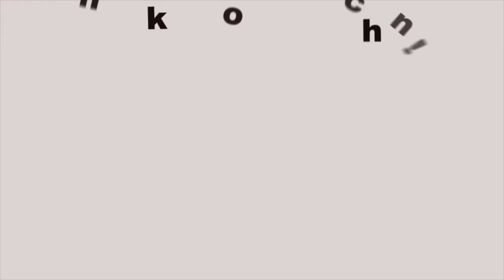How To Make Friends In Your 20s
Ladies, this is why you should never forget about friends when you have a boyfriend. Friends are there forever, if you build a strong relationship with them...and guys on the other hand.. come and go. Bros before hoes! It applies to us the same way.

Here is the question for this week’s Ask The Brunettes :

"Hey Girls

so I just got out of a six year relationship and I kinda lost contact with my freinds after high school and focused all my attention on him thinking he was the one and my best friend moved far away for college ( I know bad ) but now I find myself doing everything by myself and just wishing I had some friends or girl time once in a while but how do you make friends in your 20’s ? its weird its not like we are not in high school anymore. I feel like making friends with someone in your 20’s is hard because everyone is always like hi and bye lol ( including me) and this one friend I did stay in contact with always wants to do stuff with her boyfriend cause she claims she’s broke and he pays for everything so he has to come along! (WACK) but I’m not trying to feel like a 3rd wheel I wanted girl time ! I don’t want to hang out with both! I don’t know what to do. ( me and this girl totally like different things now and she calls me her best friend ) but she always hits me up to hang out with me & I’m trying to distance myself from her because we are just totally different but it’s not working lol she keeps inviting me to do stuff she knows I don’t like to do. I believe this is 2 issues in one lol."

Hi guys! My name is Jennifer and I was born and raised in Miami, Florida. I am a Journalist at a local TV station and a blogger on my free time.  I am a beauty enthusiast and fashion addict, always looking for an excuse to dress up. Not to mention, a fitness junkie.

FOLLOW BRUNETTE CONFESSIONS for the full scoop on fashion, beauty, fitness, life and all things Miami. The site is dedicated to the girls creating their future, who might need some help and guidance along the way. With a hint of wisdom and humor we confess our secrets.